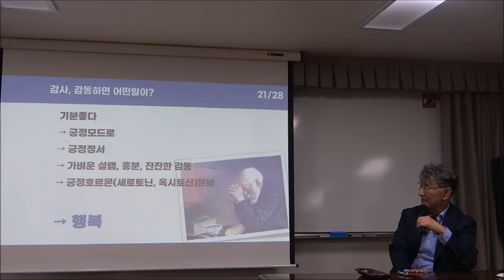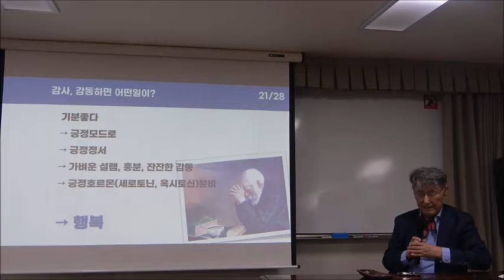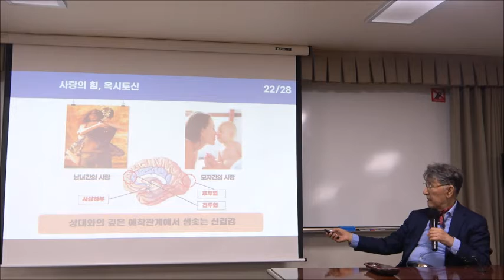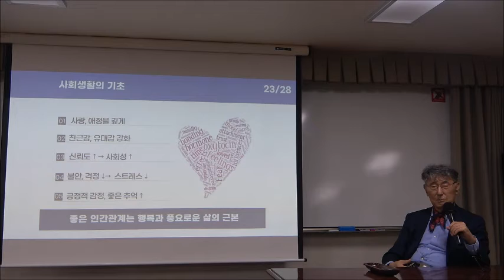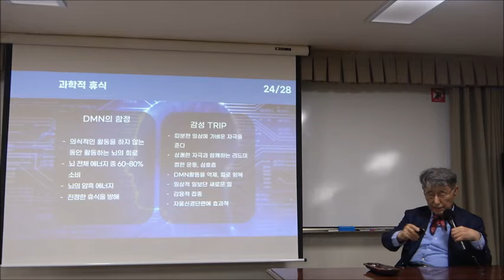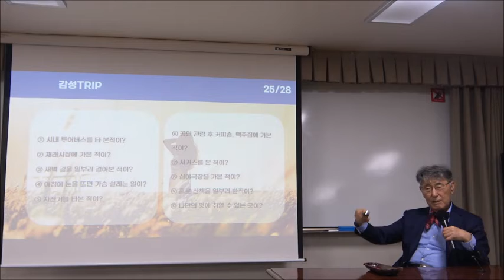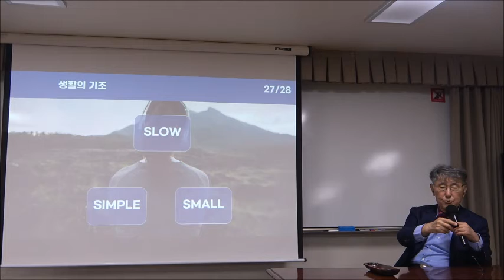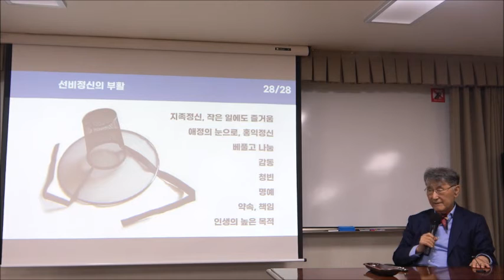21-2(58회)_의학_4강(2)_둔하게 삽시다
* 강좌 소개 : 오늘날 우리가 물질적으로는 풍요 속에 살지만 행복하지 않은 까닭은 무엇일까? 행복은 먼저 찾아오는 것이 아니다. 행복도 배워야 느낄 수 있다. 행복의 정체를 정신의학적인 측면에서 분석하고 진정한 행복을 위해 어떤 노력을 해야 하는지 알아본다. 90세를 바라보는 정신의학계의 거장인 이시형 박사의 통찰을 통해 삶, 행복, 건강, 어른이 되는 것과 늙어가는 것 등에 대한 지혜를 얻는 시간이 될 것이다.

* 강사 : 이시형 (예일대 신경정신과학 박사, 정신과 전문의,
                             힐리언스 선마을촌장)

* 교재 : 『둔하게 삽시다』, 이시형 지음, 서울경제신문사(2015)